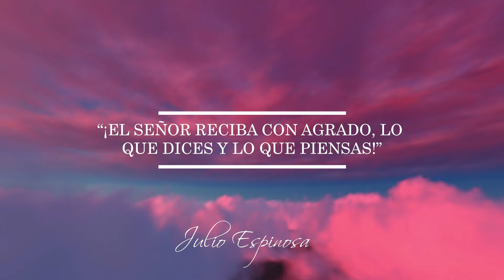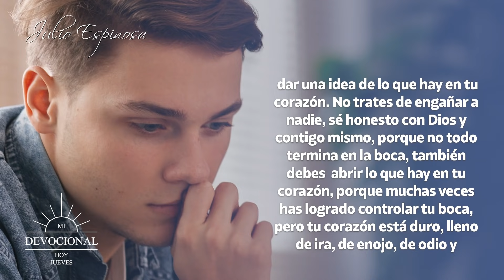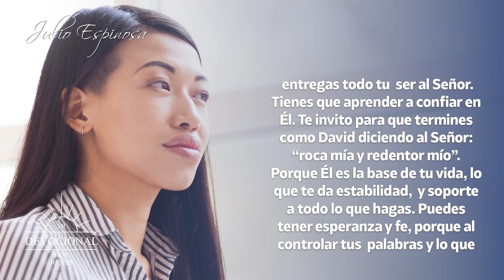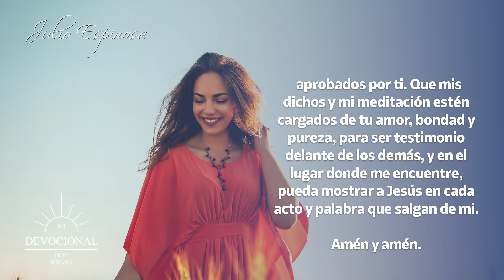@midevocionalhoy​ 📖 𝗝𝗨𝗘𝗩𝗘𝗦 𝟬𝟭 𝗗𝗘 𝗔𝗕𝗥𝗜𝗟 𝟮𝟬𝟮𝟭 - "𝗣𝗥𝗢𝗖𝗨𝗥𝗔 𝗔𝗚𝗥𝗔𝗗𝗔𝗥 𝗔 𝗗𝗜𝗢𝗦 𝗖𝗢𝗡 𝗟𝗢 𝗤𝗨𝗘 𝗗𝗜𝗚𝗔𝗦 𝗬 𝗣𝗜𝗘𝗡𝗦𝗘𝗦"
MI DEVOCIONAL HOY 📖  JUEVES 01 DE ABRIL 2021

¡El Señor reciba con agrado, lo que dices y lo que piensas!.

En el libro de Salmos Capítulo 19 verso 14 dice:
«Sean gratas las palabras de mi boca y la meditación de mi corazón delante de Ti, Oh Señor, roca mía y Redentor mío».

Te invito a reflexionar en esto: ¿Qué está saliendo de tu boca? ¿Qué estás diciendo? ¿Qué estás declarando? ¿Qué estás pensando?.

Hoy debes auto examinarte y preguntarte: ¿Es grato lo que piensas, lo que guardas cada día en tu corazón, o lo que profesas con tus labios?.
Has memoria de cuántas veces has lastimado con lo que sale de tu boca, pues se nos advierte en la palabra de Dios una y otra vez sobre el peligro de lo que decimos, porque  hay mucho poder en nuestra lengua.

Se puede animar, edificar, testificar, consolar y al mismo tiempo se puede herir, aplastar, humillar, señalar y destruir.  Piensa por un momento en lo que salió de tu boca hace un momento, o el día de ayer, o en los últimos días, esto te puede dar una idea de lo que hay en tu corazón.

No trates de engañar a nadie, sé honesto con Dios y contigo mismo, porque no todo termina en la boca, también debes  abrir lo que hay en tu corazón, porque  muchas veces has logrado controlar tu boca, pero tu corazón está duro, lleno de ira, de enojo, de odio y  muerto;  quizá no hablas... pero dentro de tí te consume la venganza, el rencor y cualquier cantidad de malos deseos e intenciones.

Por eso hoy, quiero que te sacudas y que decidas entregar a Dios tu corazón y todo lo que salga de tu boca.  No hay otra forma de poder transformar lo que digas y sientas; si no entregas todo tu  ser al Señor.  Tienes que aprender a confiar en Él.

Te invito para que termines como David diciendo al Señor: “roca mía y redentor mío”. Porque Él es la base de tu vida, lo que te da estabilidad,  y soporte a todo lo que hagas.  Puedes tener esperanza y fe, porque al controlar tus  palabras y lo que hay en tu corazón, Dios se encargará de todo lo demás.

OREMOS...Precioso Señor, quiero perseverar en agradarte con las palabras que salen de mi boca y los hechos que brotan de mi corazón. Te  pido que examines uno a uno mis pensamientos para que sean aprobados por ti. Que mis dichos y mi meditación estén cargados de tu amor, bondad y pureza, para ser testimonio delante de los demás, y en el lugar donde me encuentre, pueda mostrar a Jesús en cada acto y palabra que salgan de mi.

Me gustaría mucho que reflexiones en esto: ¿Qué impacto causan tus palabras?  ¿Serán de bendición y edificación? ¿Qué hay dentro de tu corazón? ¿Cuál es la intención de lo que vas a decir?.
Te aconsejo que no te preocupes más por decir esto o aquello; más bien afánate por agradar a Dios en todo lo que digas, y así, te aseguro que vas a pensar antes de hablar; pues vas a recordar que  Dios debe ser la roca de tu vida y el redentor de tus pecados.

Pon ese pensamiento que tienes ahí en las manos de Dios, antes de entrar en una discusión y eso te ayudará a mejorar lo que sale de tu boca y lo que hay en tu corazón. Y ahora, pídele perdón al Padre celestial, dile que  examine tu corazón, humíllate ante Él y no escondas nada de lo que hay dentro de ti, ruega para que el Espíritu Santo sea quien te guíe,  para que tus palabras sean agradables a Dios y tu corazón sea humilde y sensible. Decide vivir para que tu  vida sea de honra y gloria para el Señor.

Todos los videoclips e imágenes usados en este vídeo están licenciados con con el titulo MDH / YT /¡El Señor reciba con agrado, lo que dices y lo que piensas!/ 29 Marzo 2021